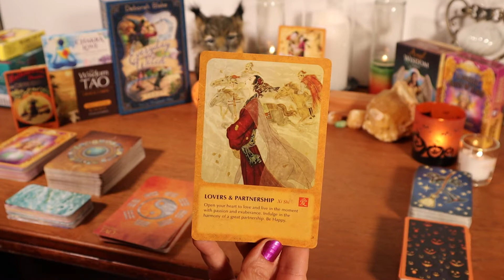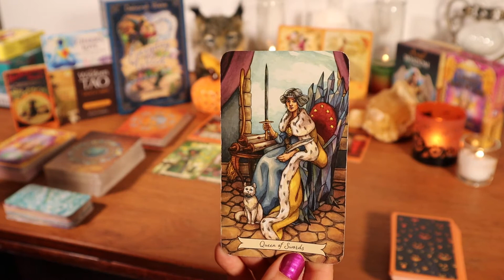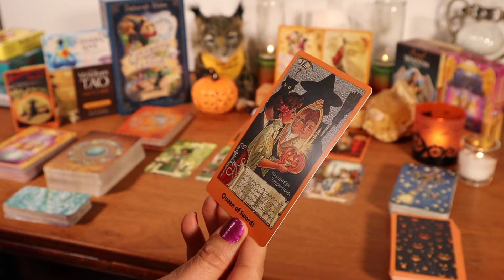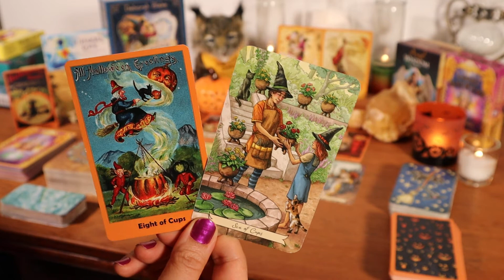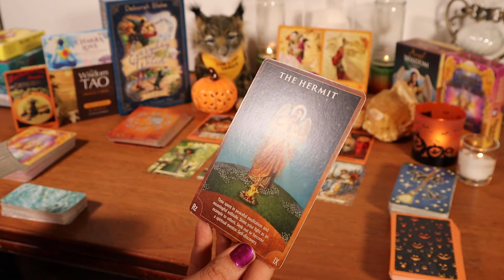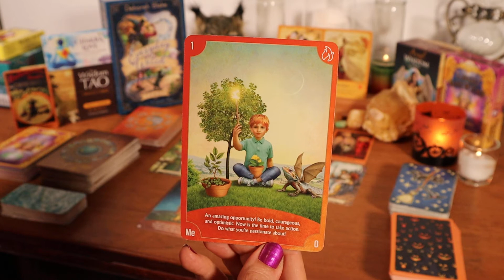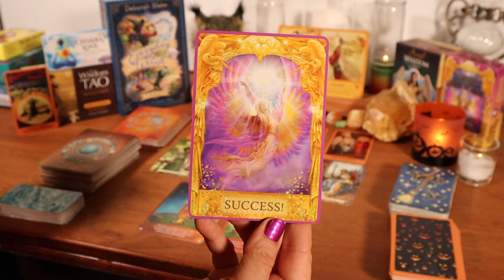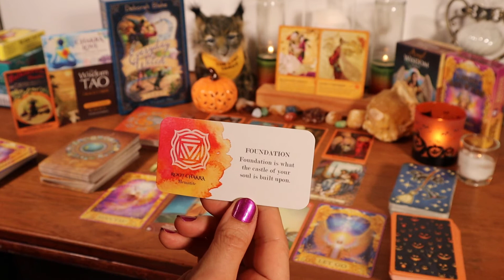♒🔮AQUARIUS WEEKLY/NEXT 7 DAYS TAROT READING: FROM SERIOUSNESS TO LAUGHER! PATIENCE LEADS TO SUCCESS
Decks Used:
Wisdom of Tao by Mei Jin Lu (vol. 1)
Angel Answers by Radleigh Valentine, art by Marius Michael-George
Chakra Love by Katie Manekshaw

Halloween Tarot - created by WisdomByKK